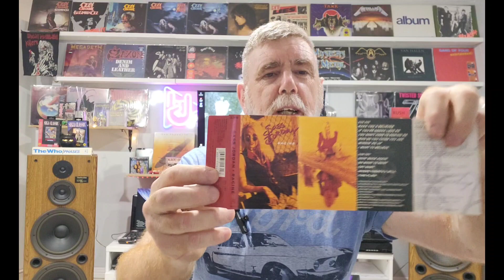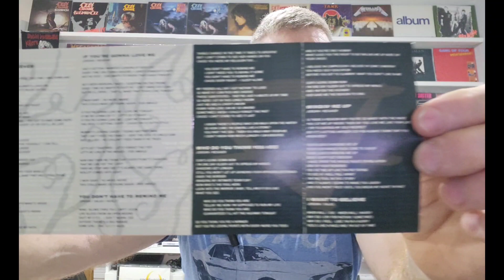Episode 10 - Lost classics of the 90's vc 90s vinylcommunity @theflipside-vinylcommunity 🤘🎶🤘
Hey everyone. Back for another episode to the thread of lost classics from the 90's.

Cheers 🍻

Mark 🤘🤘